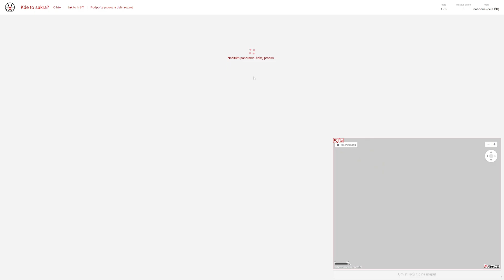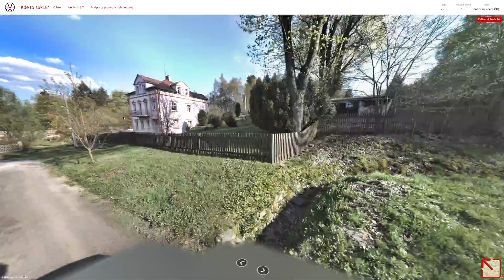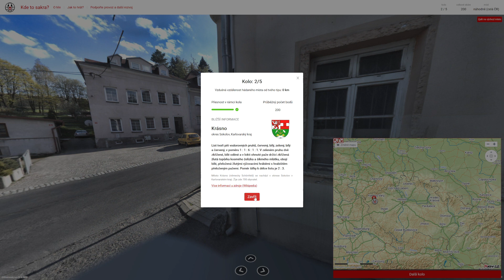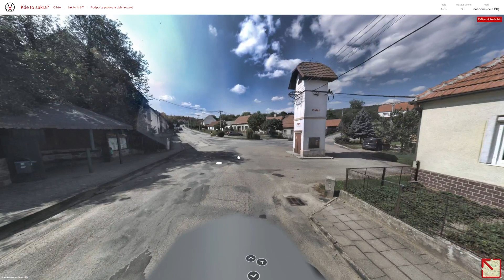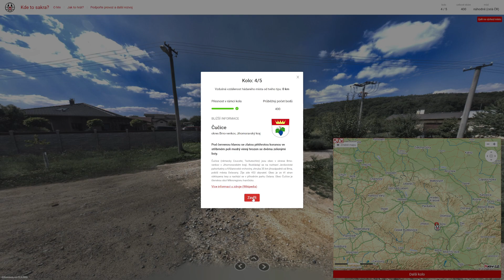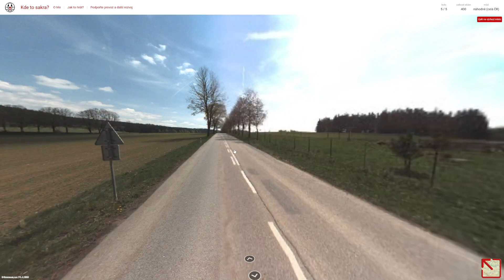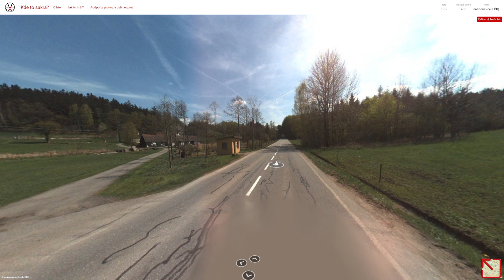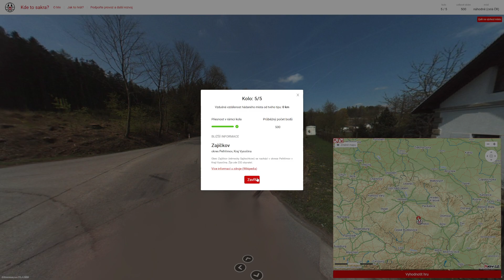Kdetosakra.cz - #662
Obsah dílu:
0:00 - Uvítání
0:13 - 1. kolo
1:58 - 2. kolo
4:26 - 3. kolo
5:08 - 4. kolo
8:24 - 5. kolo

1. kolo: Sopřeč (okres Pardubice)
2. kolo: Krásno (okres Sokolov)
3. kolo: Malé Hradisko (okres Prostějov)
4. kolo: Čučice (okres Brno-venkov)
5. kolo: Zajíčkov (okres Pelhřimov)